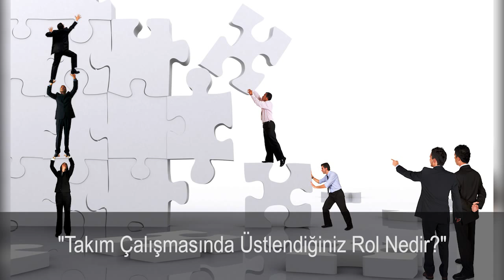İş Görüşmelerinde Mutlaka Sorulan 12 Soru - Birkaç Bilgi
İş Görüşmelerinde Mutlaka Sorulan 12 Soru

1. "İçecek Bir Şey Alır mısınız?"

2. "Takım Çalışmasında Üstlendiğiniz Rol Nedir?"

3. "5 Yıl Sonra Kendinizi Nerede Görüyorsunuz?"

4. "Esnek Çalışma Saatleri Sizin İçin Sorun Olur mu?"

5. "Sizi Neden İşe Alalım? Farkınız Ne?"

6. "Yaptığınız Sporlar ve Hobileriniz Nelerdir?"

7. "Şirketimize Başvurmanızın Sebebi Nedir?"

8. "Son İşinizden Neden Ayrıldınız?"

9. "Yabancı Dillerinizi Nerede Öğrendiniz?"

10. "Kendinizi Nasıl Tanımlarsınız?"

11. "Bugüne Kadar En Başarılı Olduğunuz Şey Nedir?"

12. "Ücret Beklentiniz Nedir?"

Birkaç Bilgi kanalında ilginç bilgiler, faydalı ilk 10'lar gibi bazı videolar hazırlıyoruz ve bunları yayınlıyoruz.